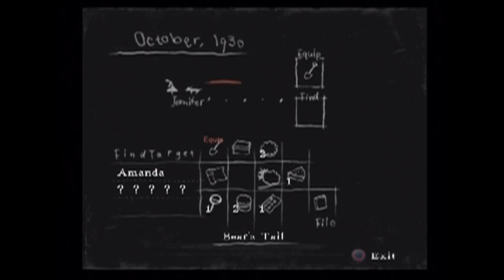Rule Of Rose Part 22 - Get Back Here Joshua!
It's time for a new Let's Play once more and so I welcome you all to Rule Of Rose. A survival horror game published by Atlus and suggested to me by the amazing RouletteRusse. Honestly, this game is going to be quite disturbing, so I hope you all can handle it.

Other Links!